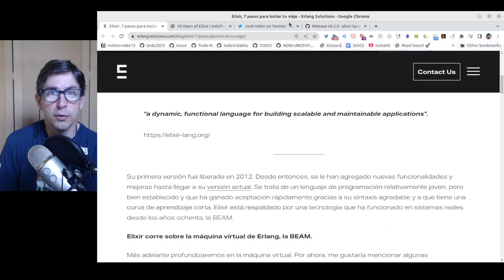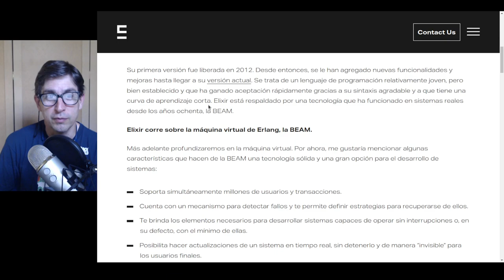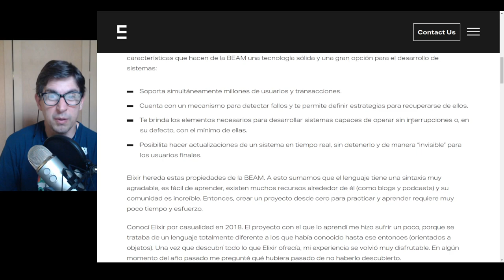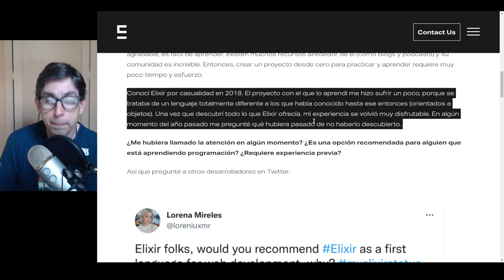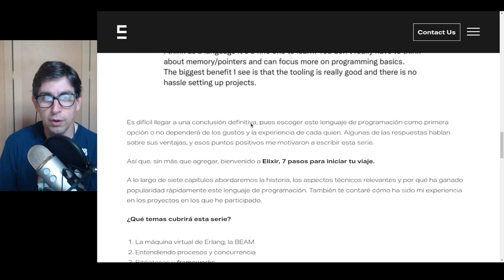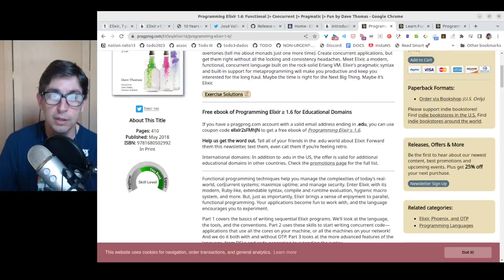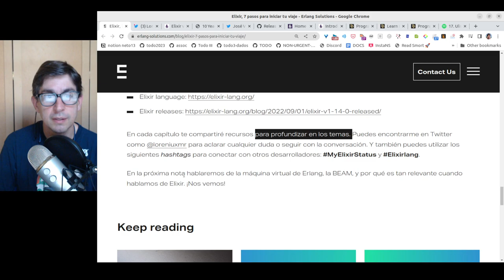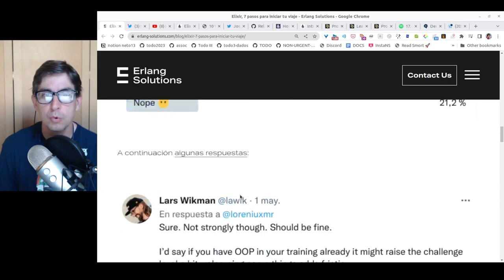"Elixir, sete passos para iniciar sua viagem", de Lorena Mireles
Programming Elixir 1.6
Functional Concurrent  Pragmatic  Fun
by Dave Thomas

Learn Functional Programming with Elixir
New Foundations for a New World
by Ulisses Almeida

Programmer Passport: Elixir
by Bruce Tate

17. Ulisses Almeida, Engenheiro de Software na Duffel